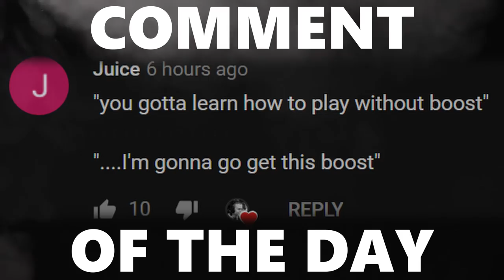2 5-MINUTE OVERTIMES IN PRO MATCHES | "HOW DID THAT NOT GO IN?" | RANK S SERIES